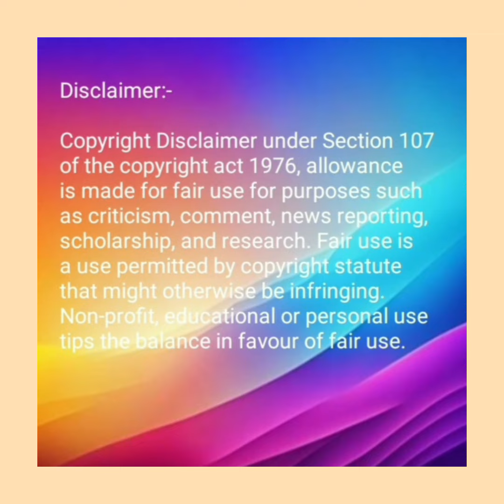Zee TV's Alladin 🆚️ Sab TV's Alladin Comparison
Yeh Hai Mohabbatein 🆚 Yeh Hai Chahtein
Nagin 1vs Nagin 3 comparison